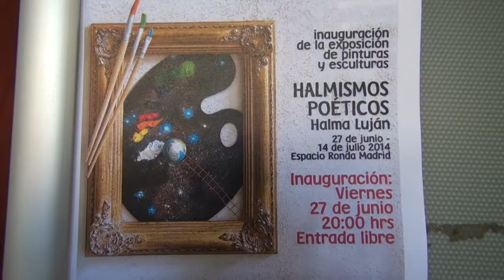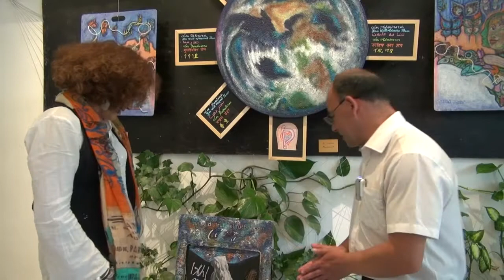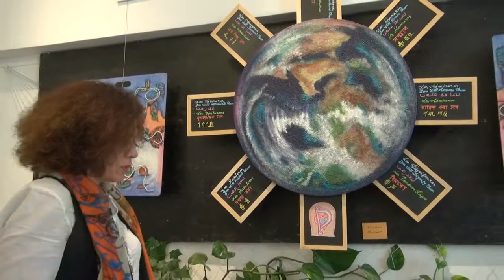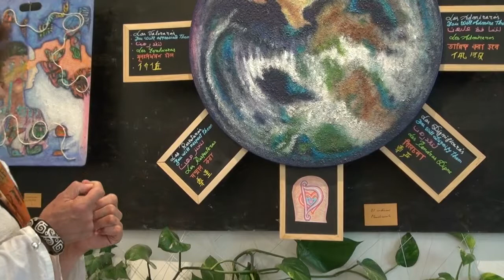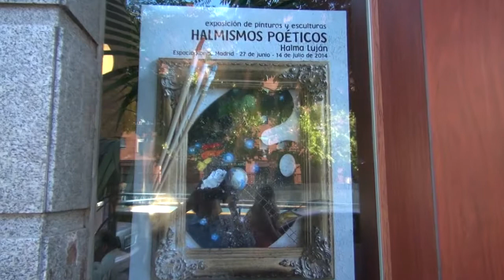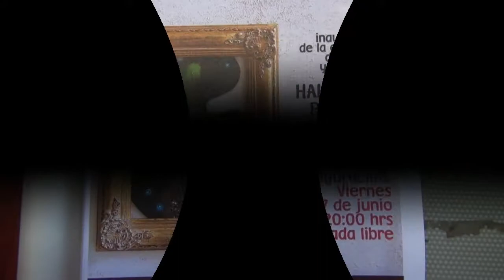Halmismos Poeticos: Halma Lujan en Espacio Ronda, Madrid, Parte Uno.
HALMISMOS PÓETICOS: Exposición de pinturas y esculturas de Halma Luján.
En Espacio Ronda: desde el 27 de Junio - 14 de Julio del 2014.

Poétas que han intervenido: Amelia Paco ( España ), Antonio Nieto ( España ), Antonio J. Sánchez  ( España ), Antonio Ros  ( España ), Antonio Ruiz Pascual  ( España ), Arturo Prado Lima ( Colombia ), Daniel Tejada ( República Dominicana ), Débora Pol  ( España ), Félix Martín Franco  ( España ), Glendy Medina ( Perú ), Juan José Bote Valero  ( España ), Leticia Quemada  ( España ), Maribel Alonzo  ( España ),Poni Martín Michalvegas ( Argentina ), Ruth Rodriguez  ( España ), y Sagrario Nuñez  ( España ).

Músicos: David Enrique  ( España ), José Luis Pardo  ( España ), Orly Pineda ( Cuba ), Santiago Pineda-Grupo Lejanía ( Chile ), Victor Bueno  ( España ).

Colaboran: POETAP ( Poetas de la Tierra y amigos de la Poesía ) y ARTE TOTAL.

"recital poético" "recital poesia" "recital poetico musical" "pinturas al oleo" "pinturas increibles" "pintores" "pintores impresionistas" "pintores de acuarela" "colombia" "colombia tierra querida" "arturo prado" "halma lujan" "oscar imbaquingo"